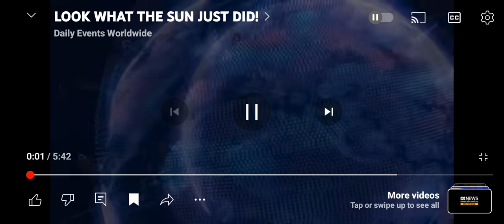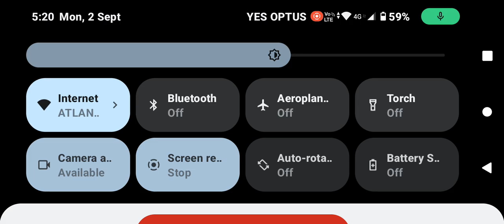Solar Extreme Max 2012/24